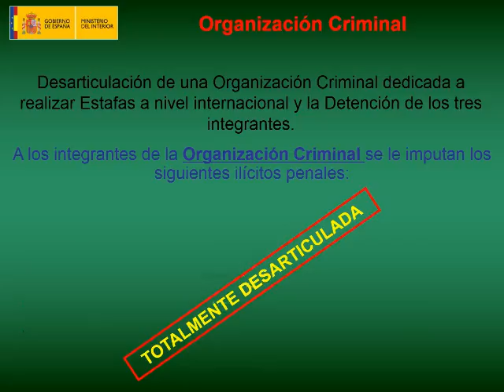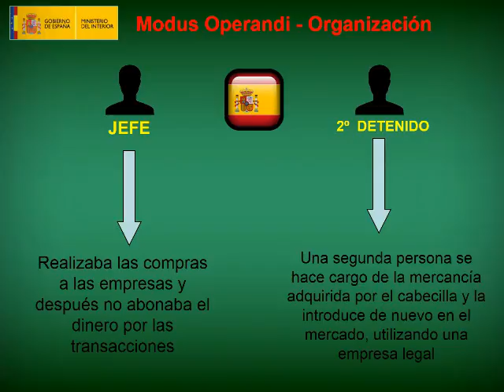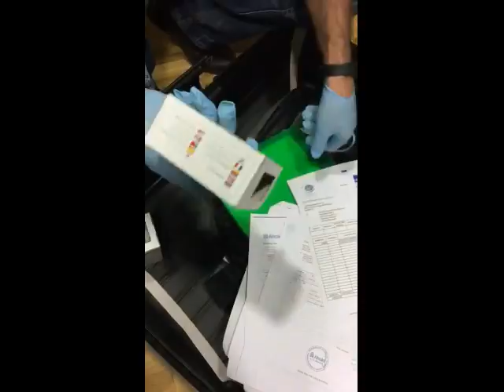Operacion Chickpea Guardia Civil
Operación Chickpea de la Guardia Civil. Estafa de 1,3 millones de euros a nivel internacional de 10 países en mercancías.